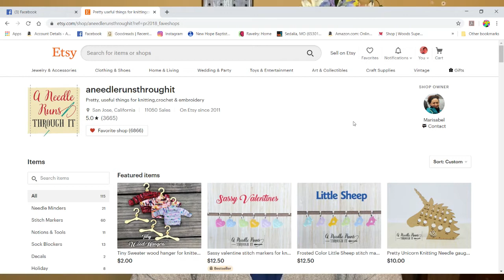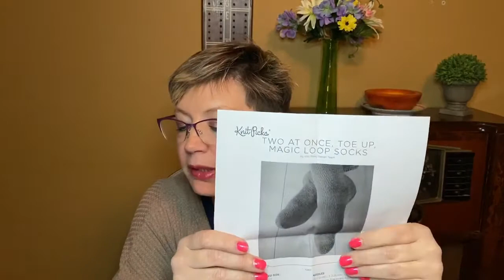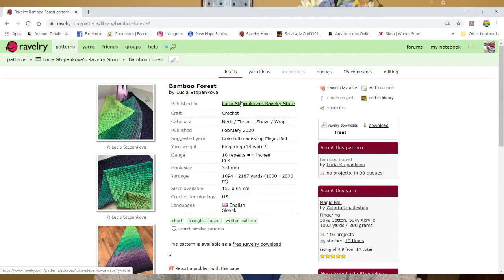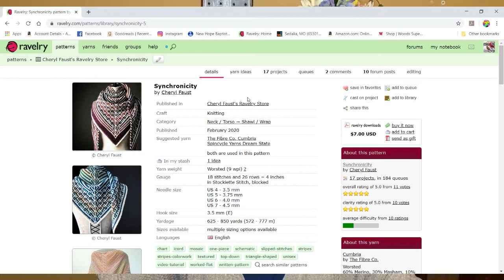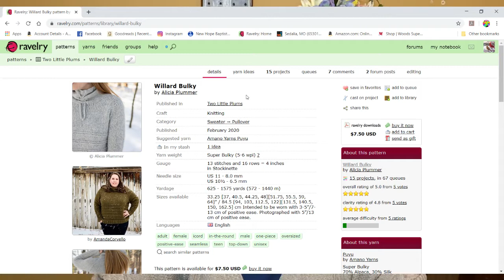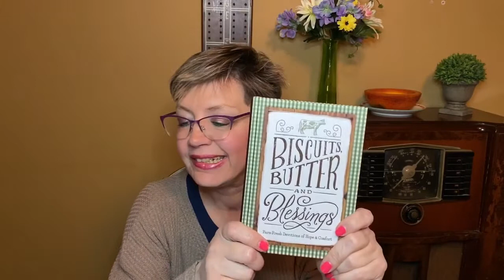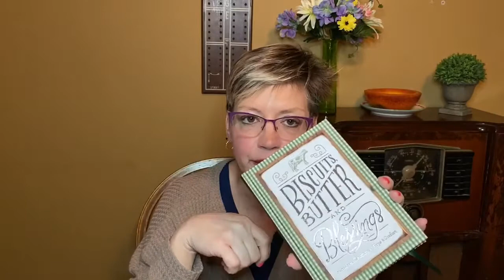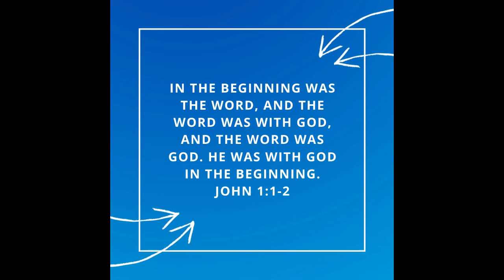Mid-MO Mama Episode 1: Welcome to My Show! A Giveaway, Socks, and Almond Squares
Mid-MO Mama

Mid-MO Mama -- a one-woman video channel for people who like yarn, crochet, knitting, baking, cooking, reading, movies, and more.  Find full show notes with complete links at my

Giveaway Announcement: Maria from Etsy Store, A Needle Runs Through It, has graciously offered to give away a 10” Toe-2-Toe Sock Tool, a $20 value.

Enter to win: Respond in the You Tube Episode comments thread ONLY. You must copy and paste the following question exactly, “Do you knit or crochet socks?” Then answer the question in the same comment. Eligibility is not determined by your answer, but by whether or not you follow the directions.

Limitations: Entries are limited to United States residents, including Alaska & Hawaii. One entry per user ID. The entry period opens on Thursday, March 5 and will end on Tuesday, March 17 at NOON, Central Time.

How to win: Eligible entries will be assigned a number and a random number generator will determine the winning entry. The winner’s user ID will be announced on the Thursday, March 19 episode of Mid Mo Mama, you must watch the episode to find out if you win. The winner has 30 days from the date of the original announcement to claim their prize. Unclaimed prizes are forfeit.

Episodes are posted on the first and third Thursday of every month.